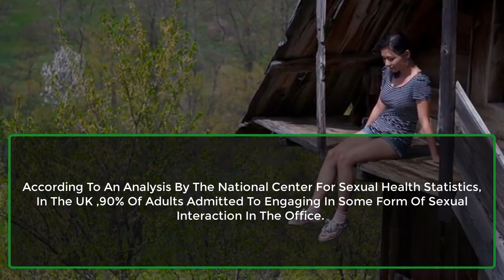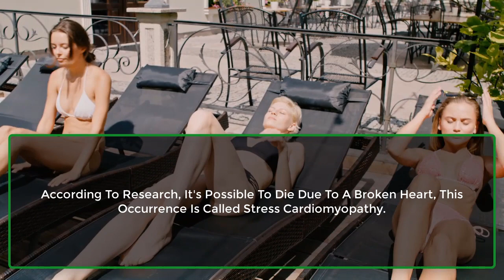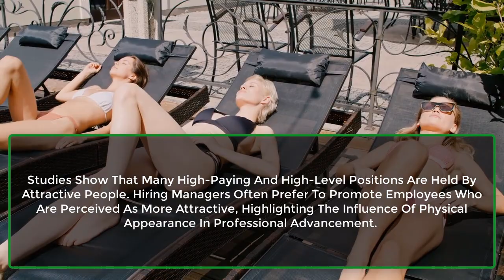Men Who Frequently Perform this Are Often.. | Women Relationships Human Behavior Psychological Facts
Men Who Frequently Perform this Are Often.. | Women Relationships Human Behavior Psychological Facts | Awesome Facts

When A Woman Is Ignored, She May Feel More...
When A Woman Desires A Man Deeply, She Appreciates His...
A Woman Truly Enjoys When Her Partner...
Research Indicates That Many Serious Diseases, Including...